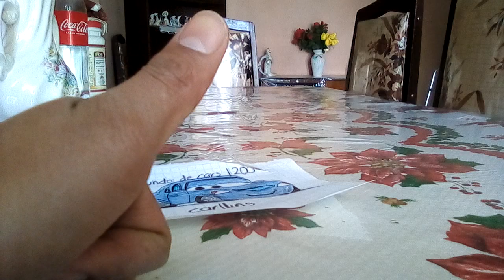Dibujo de kim carllines para el mundo de cars 1200